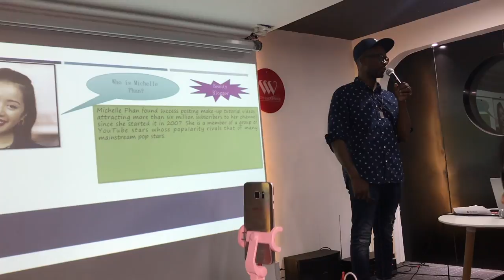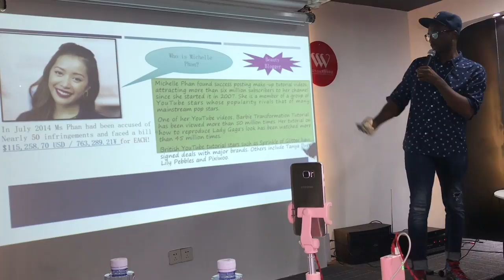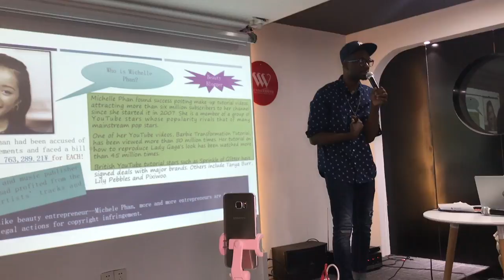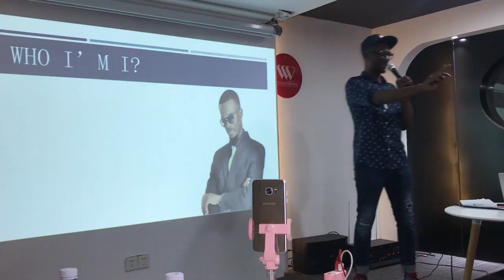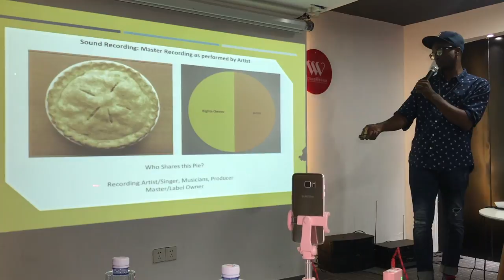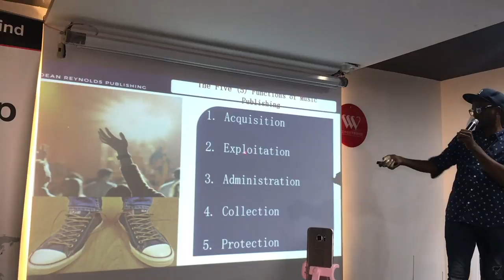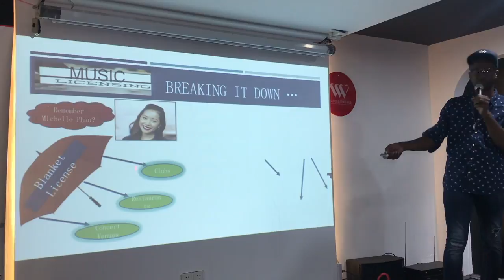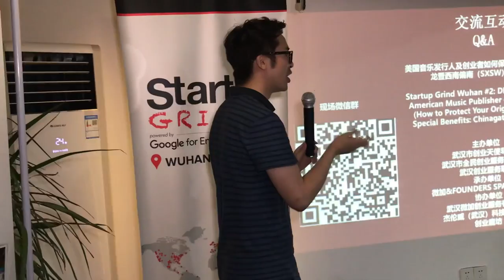China Music Seminar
First Music Publishing Seminar in China (Wuhan) Thanks to Founder's Space and StartUp Grind for such hospitality. Also, a huge thank you to Mance Wu! for all his support and for hosting this historic event!
At but not least. A HUGE HUG to my Fiance' Alafea, for making all this happen!!